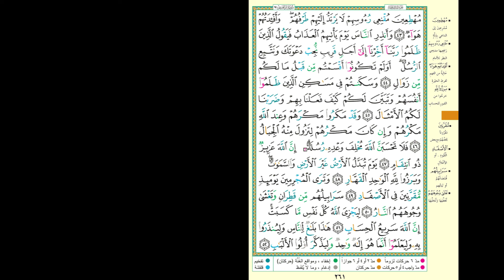Hifdh Project - Day 259 - Page 261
Day 259 - Page 261 - Surah Ibrahim 43 to Surah Ibrahim 52